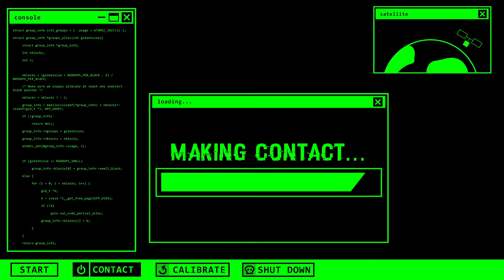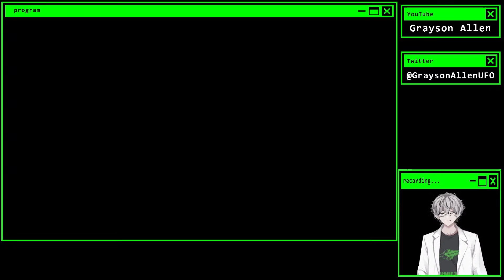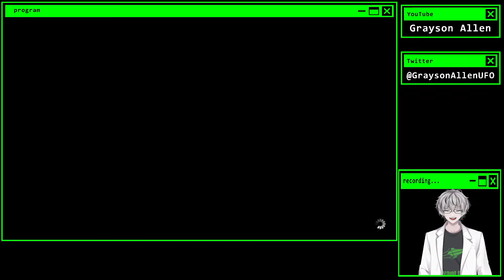This is a TITANIC Mistake! | First Time FFXIV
We're continuing the MSQ today and that means we're hunting a God! Rumor has it the Kobold Beast Tribe has summoned a Primal, Titan, and they're gonna make it everyone's problem if we don't do something about it. We also have a new White Mage Quest to take care of for Raya; hopefully it's not another pilgrimage. Of course, we'll be on the lookout for blue quests along the way. The grand finale will be the Duty Roulette! It's fun, so I like to do those at the end of every stream.

      _Contents_
00:00 - Starting Soon. . .
2:05 - A Rocky Start
4:55 - Go White Mage Quest!
23:59 - Trachtoum is Terrible
36:14 - Wheiskaet's Grocery List
44:20 - In Which I Kill a Mother and Steal the Child
53:46 - More Not-So-Heroic Deeds
1:09:27 - More Cheese Please
1:14:04 - Save Longstop with Fighty-Think!
1:31:28 - Fine Wine Time
1:53:55 - Duty Roulette: Only Two Players Dead!
2:07:54 - Outro/Next Stream When?

   I'll be streaming mainly FFXIV for now, but I am open to suggestions! I will be streaming a lot in the coming months so as to get more gooder at it and such. I'm open to advice and criticism as well, so feel free to give feedback! I really am serious about getting better at streaming but, more importantly, I want to get better at entertaining you!

My Goal for 2022 (for the curious) :
100 streams by the end of the year. This is stream 17.

Chat Guidelines:
1.   Just Be A Good Human. I don't want to have to make a big list of specific examples so please use common sense when chatting.
2.   Keep it family friendly. No crude stuff. Swearing is ok.
3.   Backseat gaming is encouraged here! I need all the help I can get. Thank you.
4.   No spoilers. Don't be that person.
5.   I try not to interrupt dialogue and cutscenes but I will always read and/or respond to chat as quickly as I notice it come in.
6.   Ask me anything!
7.   Criticism/Suggestions are welcome! If there's something I can do to improve the stream or if there's something you'd like me to do/try, let me know! You won't hurt my feelings. I'm new and want to get better as fast I can.

Chat Commands! Try them out!
Be sure to suggest commands you want added!
- !points - see how many Space Bucks you have
- !store - spend your Space Bucks on different rewards
- !lurk - random messages to let us know you won't be chatting
- !collab - See who Grayson is playing with!
- !hug + user/etc - give someone or something a big hug!
- !pointless - ???
- !discord - link to join Allen's Secret Server!
- !8ball - ask a question and the 8ball will answer!
- !love + user/etc. - find out how much you're in love with someone or something!

15 Views - Mar 9, 2024